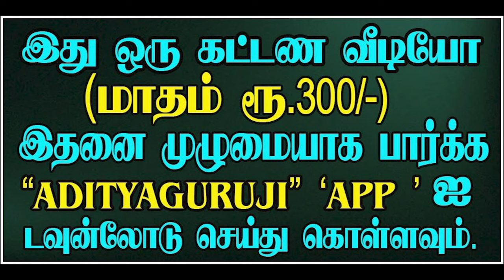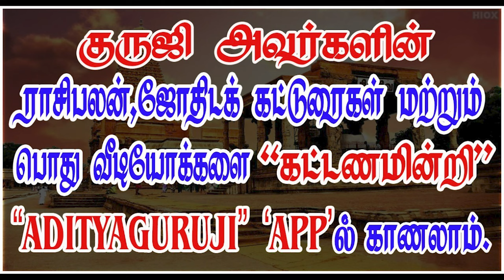குருவின் பார்வைகள்.PREMIUM VIDEO TRAILER- 605.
குருவின் பார்வைகள்.ஜோதிடக்கலை அரசு ஆதித்யகுருஜியின் விளக்க கட்டண வீடியோ.. PREMIUM VIDEO - 605.